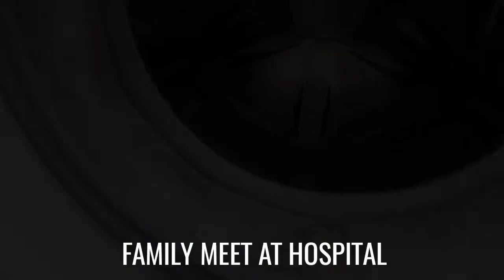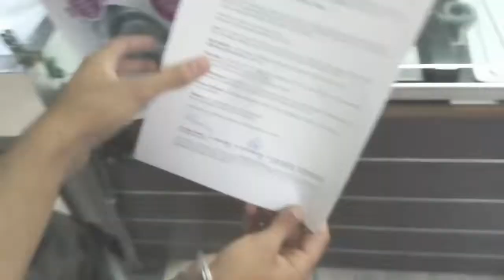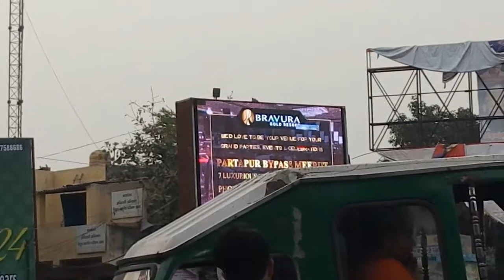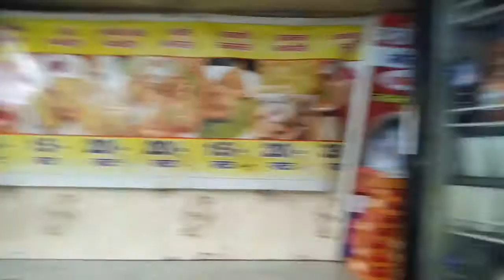Just one click and I have to reupload it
Just one click and I have to reupload it I just hit delete button and in spilits of second my favourite video deleted but I just reupload it